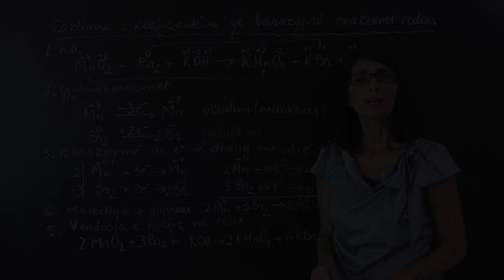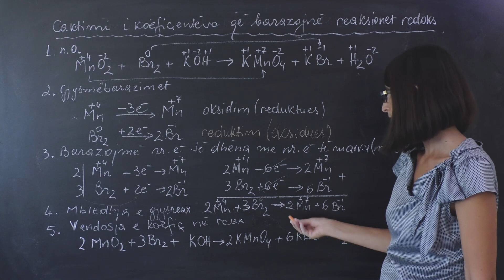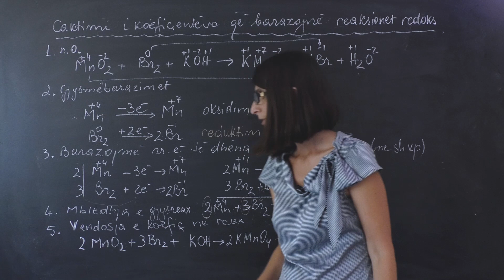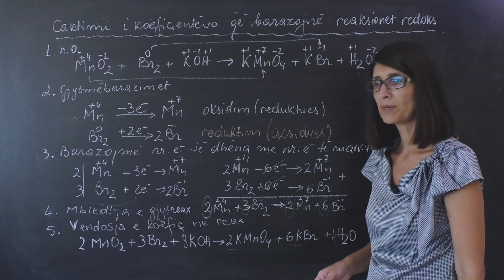Kimi- Caktimi i koefiçentëve, që barazojnë reaksionet redoks.